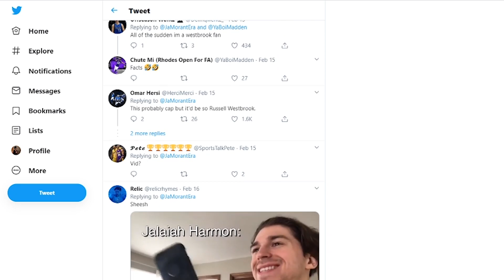Is The Hype House Actually Bad?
Today we're going to be taking a look at the infamous "Hype House". More specifically we'll try to figure out if the Hype House is actually bad.

@ChrisTheJames on everything (except tiktok, thats ChrisJamesTV)

SEND ME BABES.. and other stuff idc
Chris James